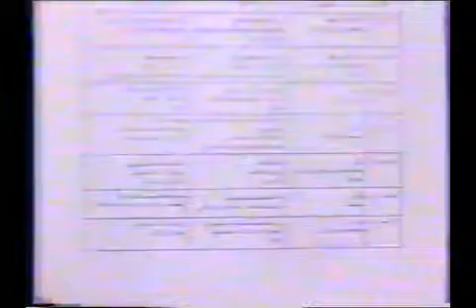السمنة المفرطة عند الاطفال